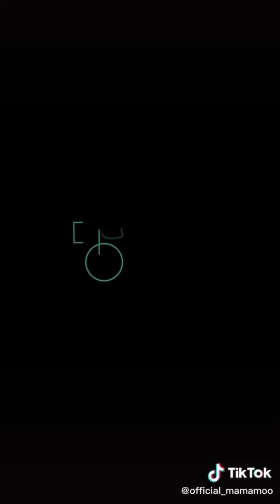MAMAMOO TIKTOK COMPILATION | Funny Moments